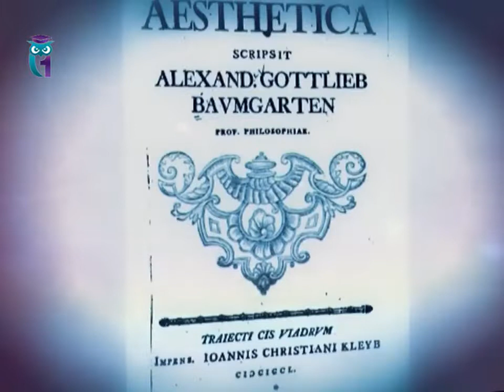Кто создатель науки "эстетика": Грасиан Бальтасар или Александр Баумгартен?